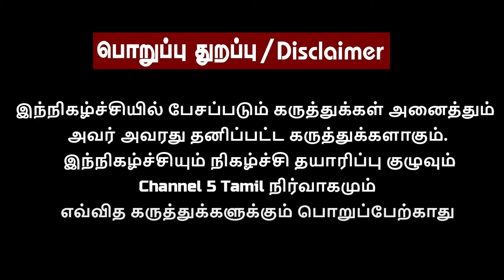பாமக-பாஜக கூட்டணி பின்னணி மர்மங்களை உடைக்கும் பத்திரிக்கையாளர் பிரியன்! Journalist Priyan Exclusive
பாமக-பாஜக கூட்டணி பின்னணி மர்மங்களை உடைக்கும் பத்திரிக்கையாளர் பிரியன்!

Guest - Journalist Priyan
Host – Vishal Bolivar

‣ 𝗜𝗻 𝗧𝗵𝗶𝘀 𝗩𝗶𝗱𝗲𝗼 :
Join us for an enlightening interview with renowned journalist Priyan as he delves into his predictions and thoughts on the upcoming 2024 election. This captivating discussion also covers a wide range of other interesting topics that will keep you hooked till the end. Don't miss out on this exclusive opportunity to gain valuable insights from an experienced professional in the field of journalism.